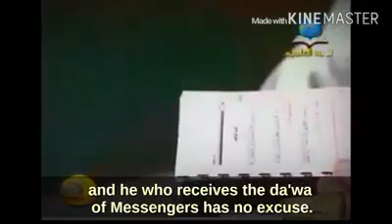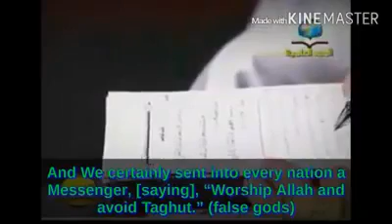Pillars of Monotheism. By Abdel Razzaq El Badr